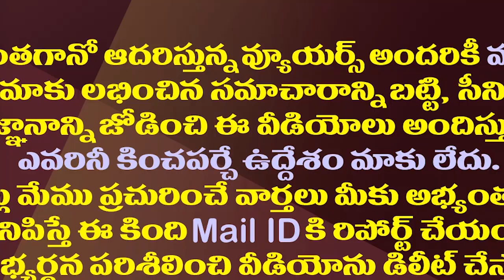లోకేష్ కు మరో కొత్త పేరుపెట్టిన మంత్రి రోజా| Minister Roja Serious Warning To Chandrababu And Lokesh